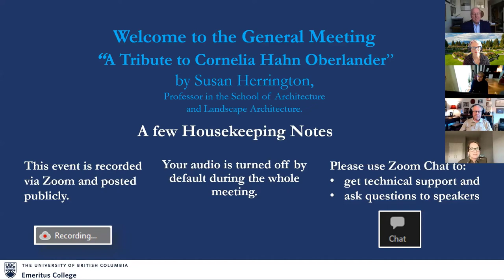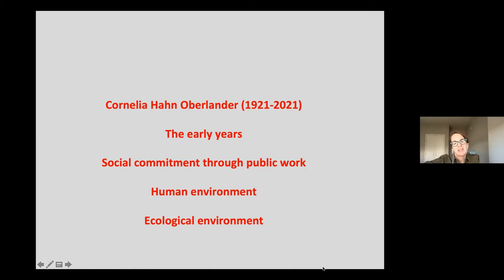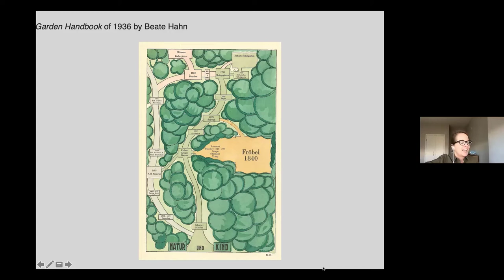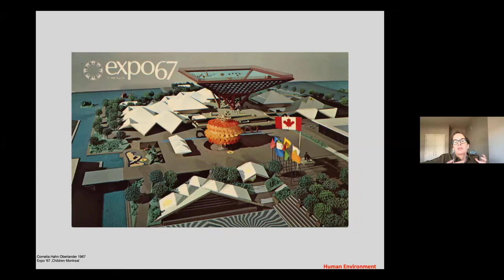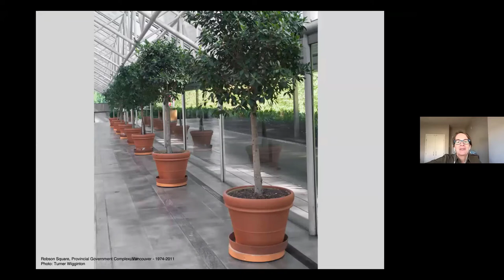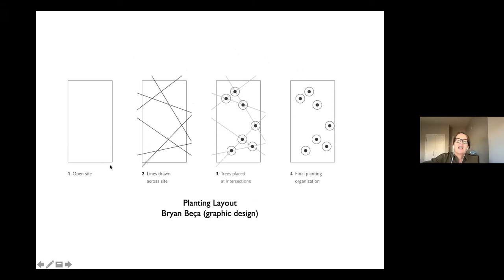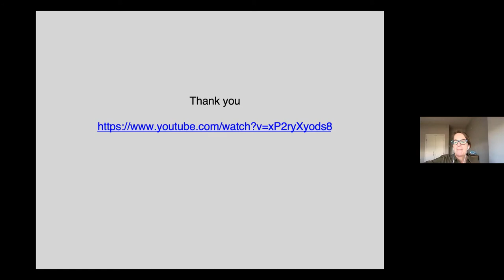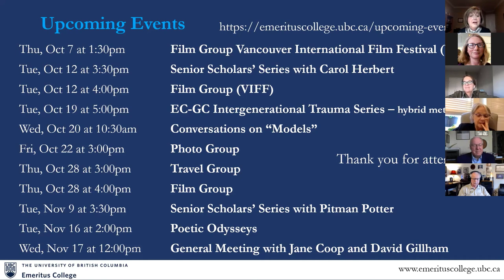General Meeting with Susan Herrington on November 6, 2021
01:39 Business Meeting
12:16 Presentation by Susan Herrington

Susan Herrington, Professor in the School of Architecture and Landscape Architecture, will speak about Cornelia Oberlander's life and contributions to UBC.

Susan Herrington is professor in the School of Architecture and Landscape Architecture at the University of British Columbia in Vancouver, Canada. She resides in British Columbia and is a landscape architect in Canada and a registered landscape architect in the United States. She is author of several books including Cornelia Hahn Oberlander: Making the Modern Landscape, which won a JB Jackson Book Prize from the Foundation for Landscape Studies in New York. Her research examines the intersections between design and critical thinking in landscape architecture, and ways landscape architects can contribute to children’s environments.